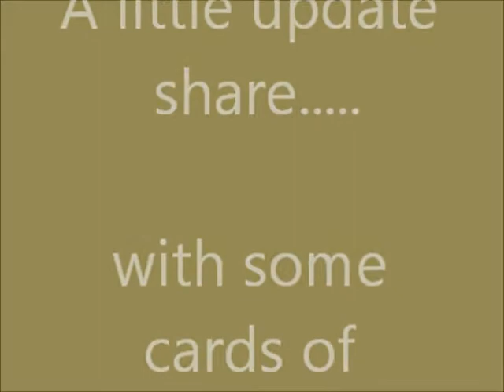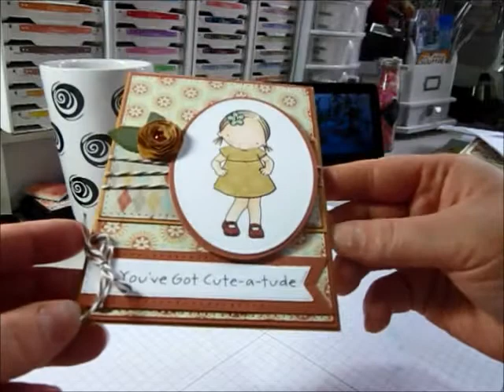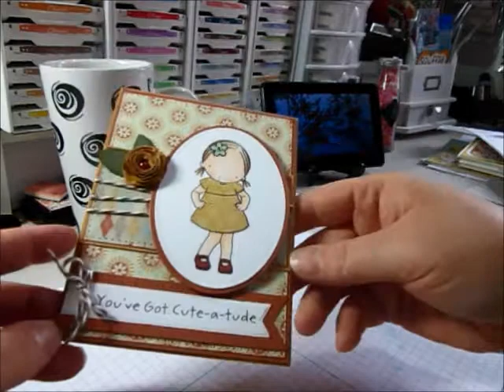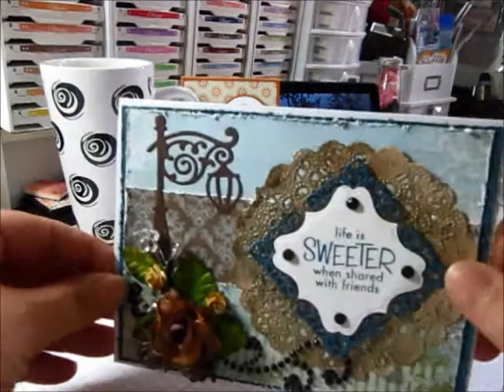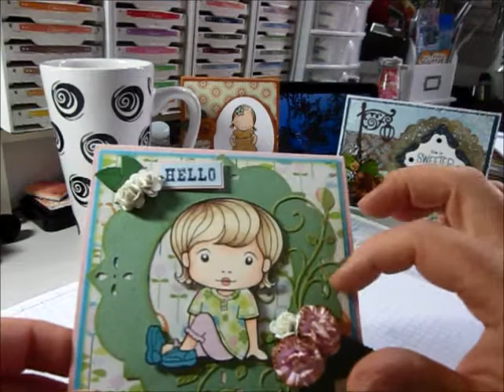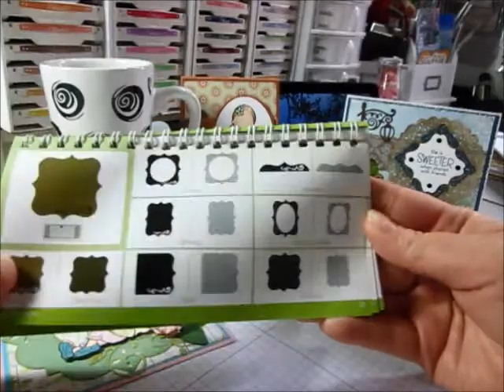A few Cards